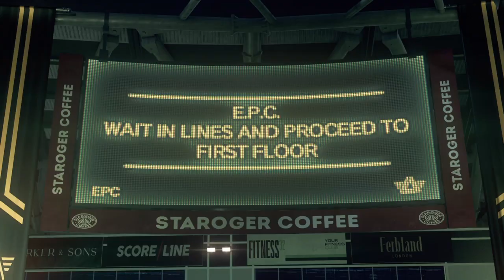The Reveal of Zero-Day | Watch Dogs Legion